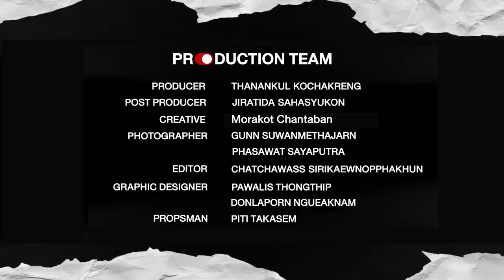NOBODY SS.2 EP42 : ภานุวัฒน์ ใจยิ้ม (ต้องซุย) | นักพากย์ฟุตบอล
NOBODY SS.2 EP42 : ภานุวัฒน์ ใจยิ้ม (ต้องซุย)
นักพากย์ฟุตบอล อาชีพสำคัญที่ช่วยเพิ่มอรรถรส
สร้างสีสันความสนุกในการรับชมฟุตบอลมากยิ่งขึ้น
ติดตามรับชมได้ผ่านสองช่องทาง
Facebook Fanpage : Nobody
🔴ติดต่อลงโฆษณา
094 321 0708 - คุณตั้ม